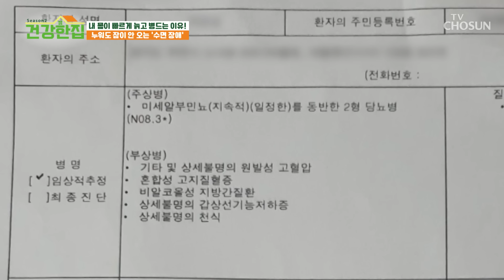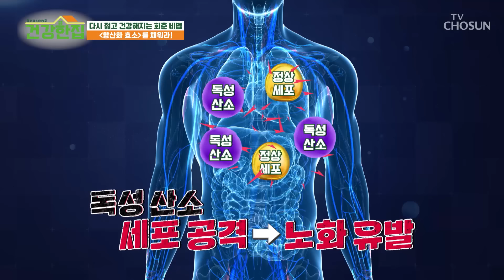10년 넘게 불면증에 시달리고 있는💦 주인공의 심각한 건강 상태😨 TV CHOSUN 241001 방송 | [건강한 집2] 36회 | TV조선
갱년기 이후 비만과 함께 전신 건강이 무너지면서 수면의 질 저하

[건강한 집2 — 36회]